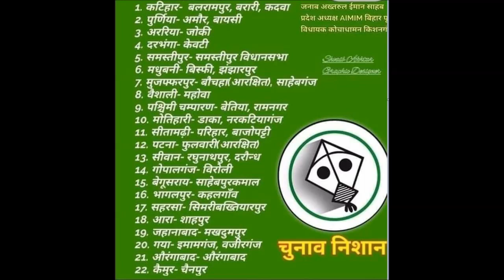पूरे Bihar में विधानसभा चुनाव लड़ेगी Owaisi की पार्टी AIMIM, 32 सीटों का किया ऐलान